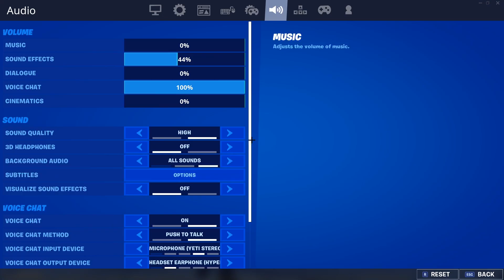UN COPIL TOXIC CU RECON OG S-A LUAT DE MINE CA SUNT DEFAULT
Sper sa va placa GUYS!
USE CODE S1KE
PRIETENI DE NĂDEJDE xD:
Componente PC:
Placa Video: RTX 2070 SUPER
Procesor: Ryzen 5 3600x
RAM: 16gb ram ddr4 3200mhz
Placa de Baza: X570 Gaming X
Stocare: SSD 512GB, HDD 1TB
Periferice:
Mouse: HyperX PulseFire FPS
Tastatura: HyperX Alloy FPS Cherry MX Blue
Monitor: AOC AOC AG251FZ 240hz
Casti: HyperX Cloud II
Microfon: Blue Yeti Slate